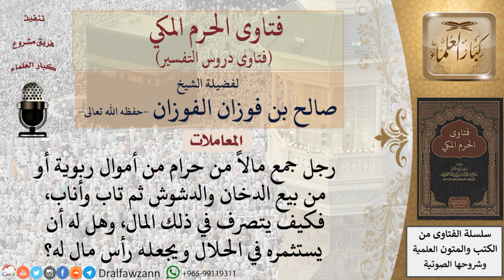كيف يتصرف الشخص في مال تجارة حرام إذا تاب إلى الله؟ للشيخ الفوزان